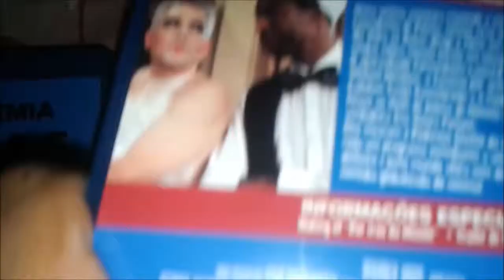COLEÇÃO LOUCADEMIA DE POLICIA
COLEÇÃO EM  BLU-RAY LOUCADEMIA DE POLICIA